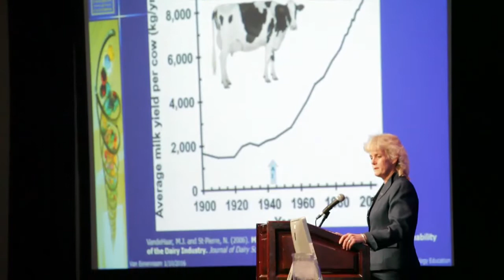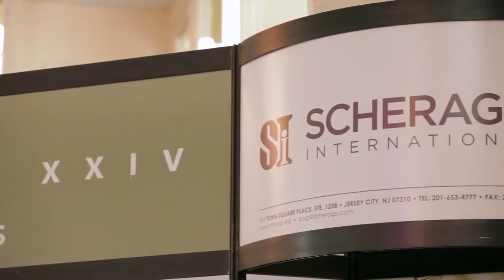The Plant and Animal Genome Conference (PAG) Promo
The Plant and Animal Genome Conference (PAG) is designed to provide a forum on recent developments and future plans for plant and animal genome projects. Consisting of technical presentations, poster sessions, exhibits and workshops, the conference is an excellent opportunity to exchange ideas and applications on this internationally important project.